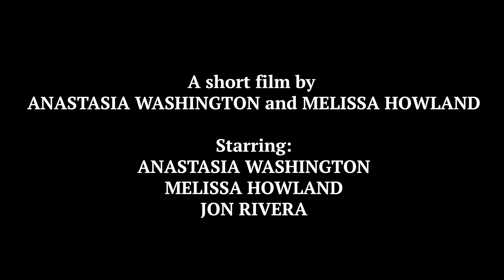Care bear scare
A Just Scare me short by Anastasia Washington and Melissa Howland